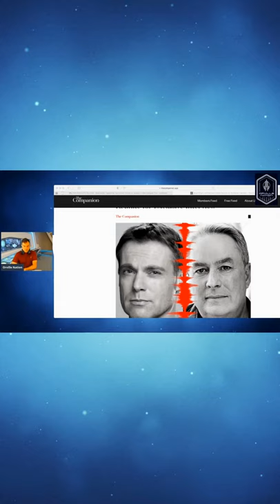NEW BRAD WRIGHT PODCAST ! Link Below...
LISTEN HERE to the new BRAD WRIGHT PODCAST! Find out about Michael Shank's interview with Brad. Including a tiny new tid-bit about new Stargate!